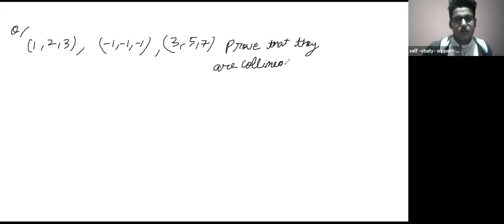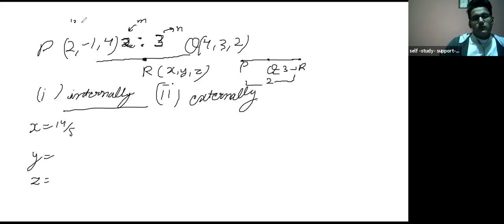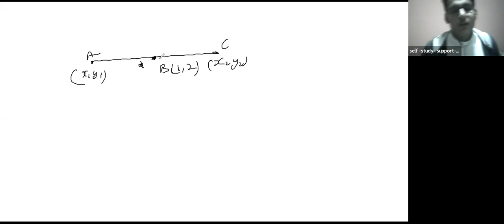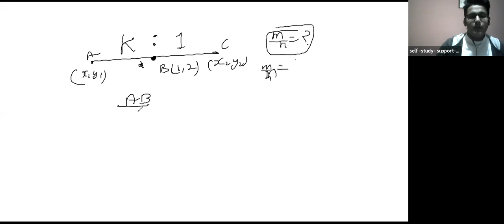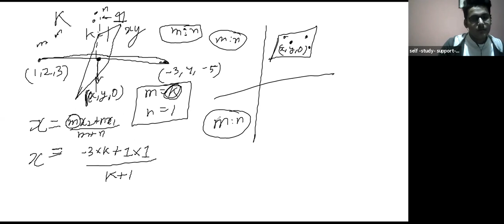Learnivio | Distance Formula | 3-Dimensional Geometry | Lect 1 | JEE A4B | 15-11-2021